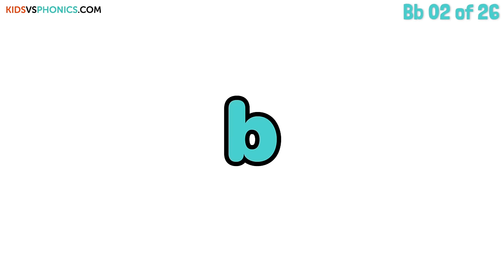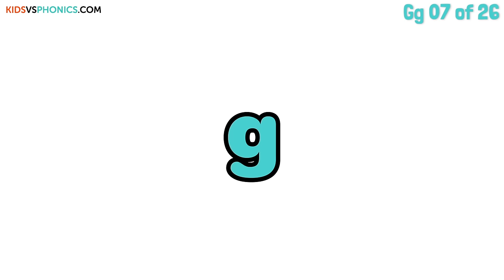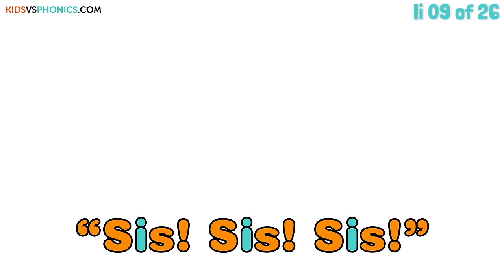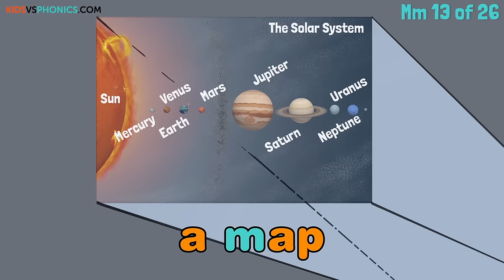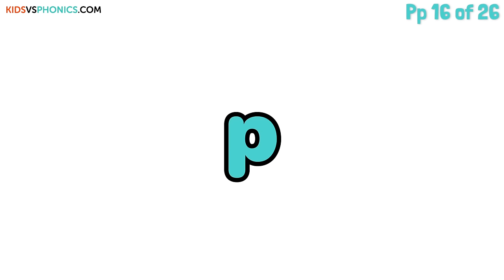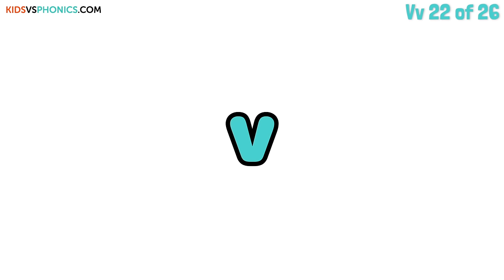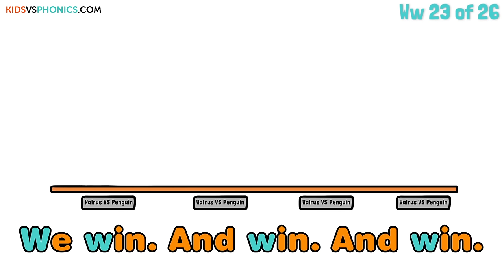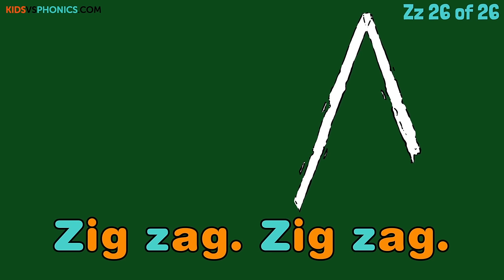Alphabet Phonics | Level Reading | Phonics Song | How to Read | Made by Red Cat Reading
alphabet

This 30 minutes video which comprises of Phonics Song, ABC Songs, Alphabet Songs and more will help children learn the sounds of English alphabet letters. This video with fun animations will keep your children entertained while they learn how to read and speak English.